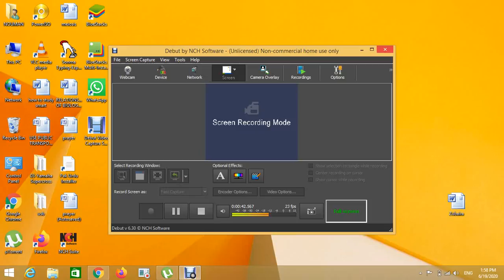How to record screen for lecture i use this software.